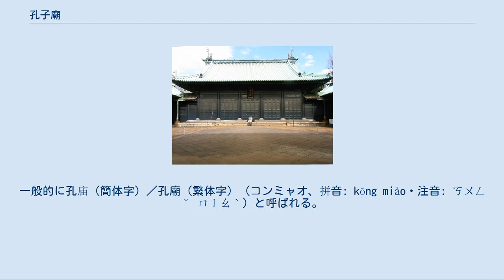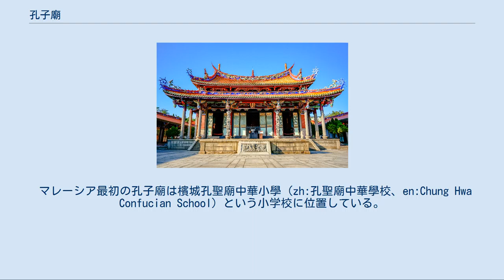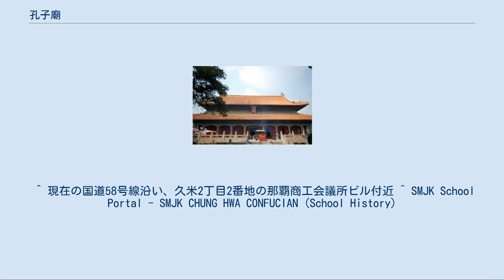孔子廟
孔子廟（こうしびょう）は、中国、春秋時代の思想家、儒教の創始者である孔子を祀っている霊廟（霊を祀る建物）。
 曲阜の孔廟大成殿（中国） 中国語では孔子庙（簡体字）／孔子廟（繁体字）（コンツーミャオ、拼音: kǒngzǐ miào・注音: ㄎㄨㄥˇ ㄗˇ ㄇㄧㄠˋ）という。
一般的に孔庙（簡体字）／孔廟（繁体字）（コンミャオ、拼音: kǒng miào・注音: ㄎㄨㄥˇ ㄇㄧㄠˋ）と呼ばれる。
また関帝廟が武廟と呼ばれるのに対比して文廟とも呼ばれる。
 曲阜の大成殿は、20世紀初頭に文廟、聖廟、孔廟と様々に呼ばれたが、現在の中国では孔廟とされ、儒教の総本山として厚く信奉されている。
その廟には、孔子と四配（顔子・子思・曽子・孟子）らの木像が安置され、『論語』が納められている。
また、孔子に対する敬称のひとつ・夫子（ふうし）を使って単に夫子廟といった場合、南京にあるものを指す。
 孔子の生まれたとされる魯の国の昌平郷鄹邑（陬邑、すうゆう）、現在の山東省曲阜（きょくふ）に、孔子の死後1年目に魯の哀公が孔子の旧宅を廟にしたとされ、そこに孔子廟が作られたのがそもそもの始まりであった。
 湯島聖堂の大成殿（孔子廟）（2010年2月3日撮影） 長崎孔子廟大成殿 日本にも、各地に孔子廟がある。
多くは儒学の学校に付随して建てられる。
 東京都には湯島聖堂があり、江戸時代(1690年)から設けられた。
「昌平坂学問所」に付随して設置された。
もともと朱子学の林羅山が上野忍が岡に先聖殿を築いたものを、江戸幕府が日本における儒教の学校として、湯島（御茶ノ水）に移築し、開き、林家の学問所としても発展した。
 長崎にも「孔子廟」がある。
江戸時代以降、外国貿易の地と定められ、唐人屋敷があった長崎に、明治26年（1893年）、清国政府と在日華人が協力して、中国の総本山並に伝統美あふれた「孔子廟」が作られた。
この「孔子廟」には、孔子と72賢人石像や孔子の教えを始め、中国の文化・学術を伝える施設の「中国歴代博物館」も孔子廟の「大成殿」裏にあり、中国の貴重な資料とともに、一般に公開されている。
 ほかには、足利学校（栃木県足利市）や閑谷学校（岡山県備前市）の聖廟、多久聖廟（佐賀県多久市）なども知られている。
 また、沖縄県那覇市には至聖廟がある。
もともとあった廟は1676年に創建されたものであったが、沖縄戦により灰燼に帰したため、1975年に再建された。
2013年には、松山公園内（久米郵便局跡地）に建立された。
市長が建立地である公園の土地使用料を無償としていたものの、これは孔子廟訴訟にて違憲と判断された。
 長野県上伊那郡飯島町田切にある孔子廟は、青銅の孔子像と、当地の蚕糸組合「龍水社」を同志とともに設立した「山田織太郎翁」の石碑とともに設置されて祭られている。
 朝鮮成均館の文廟大成殿 朝鮮半島では8世紀頃、新羅が唐王朝から孔子廟の制度を受け入れ、当時国立最高学部であった国学の内に孔子の祀廟を設置したことを始まりとし、以後の王朝でもそれを受け継いで高麗では開城の「国子監」、李氏朝鮮では漢城の「成均館」に付随してこれが司る孔子廟を設け、それを「文廟」（문묘）と呼んだ。
文廟では、中央に「大成殿」（대성전）を建て、孔子とその弟子十人、周敦頤・朱子などの宋代の朱子学者、及び崔致遠・鄭夢周・李滉（李退渓）・李珥（李栗谷）等の朝鮮半島の有名儒学者を、大成殿の両翼に「東廡」（とうぶ・동무）・「西廡」（せいぶ・서무）の建物を設け、漢・唐以来の中国の儒学者と朝鮮半島の儒学者たちを共にも祀っていた。
 地方でも成均館を倣って官学の「郷校」に孔子を祀る祀堂を置いた。
なお、15世紀以後では、儒教の民間への拡散と共に各地で私塾である書院の設立が盛んとなり、書院でも必ずや孔廟が建てられ、孔子と儒学者たちを祀った。
書院はのち各地の郷里士林の根拠となり、中央政治にも大きな影響を及ぼった。
有名な書院で「陶山書院」などがある。
 今でも成均館では年に二回（春の旧暦二月と秋の旧暦八月に各一回）「釈奠大祭」（せきてんたいさい・석전대제）と呼ばれる孔子を祀る儀式が行われているが、今の成均館は日本併合時代の以来、国立ではなく私立の大学になってそこに置かれている成均館がこれを司っている。
そのほか各地の書院でも「釈菜」（せきさい・석채）と呼ばれる規模の小さい祀りが今までも行われている。
 孔子廟（台湾・台北市） 台北や台南など台湾の各地にある。
 順化国子監、会安文廟、海陽...